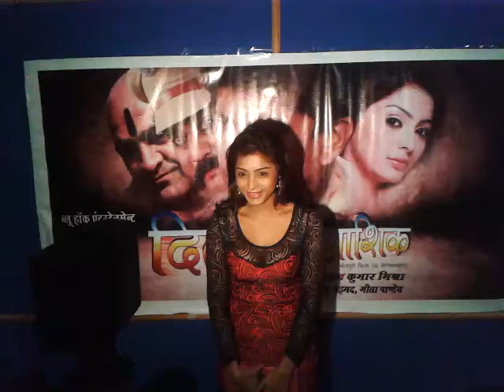Archana singh about her film Dil tera Ashiq